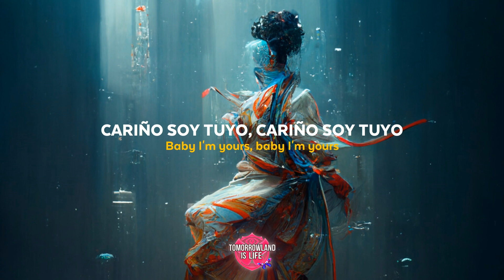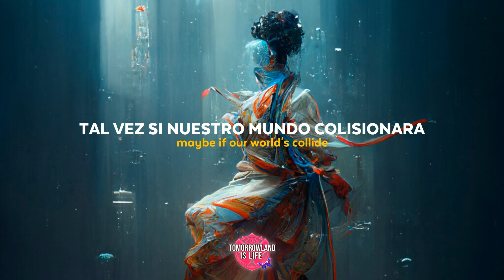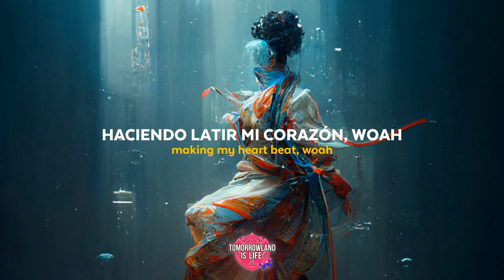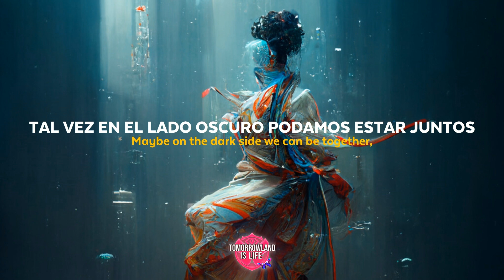Major Lazer - Be Together (feat. Wild Belle) (Vanic Remix) | Lyrics - Español - Inglés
Major Lazer - Be Together (feat. Wild Belle) ❤❤

Tomorrowland is Life does not own the content of this video.